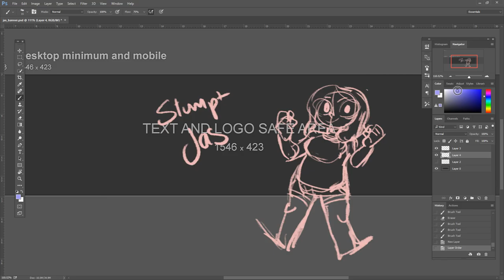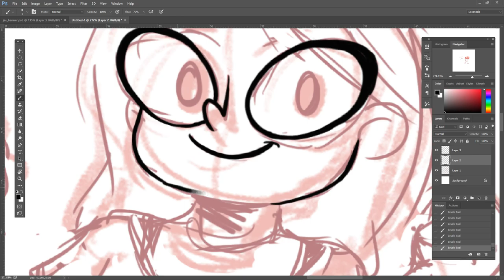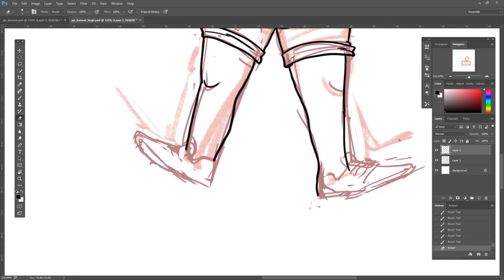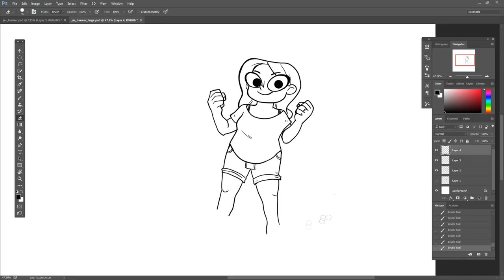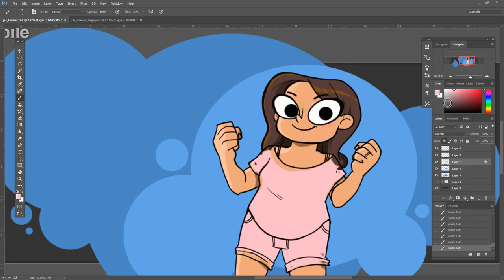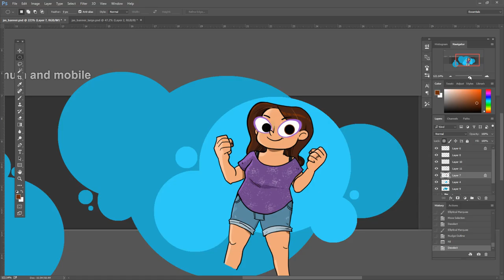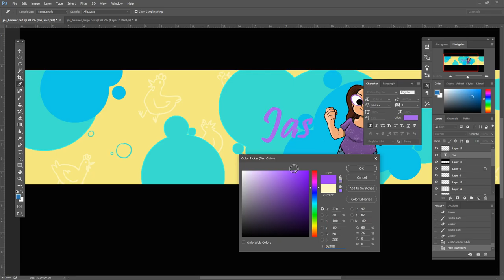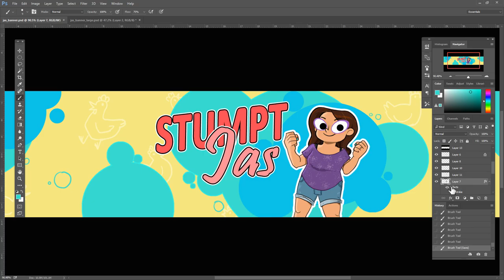Stumpt Jas Banner Timelapse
Time lapse video of the creation of the Stumpt Jas profile banner.